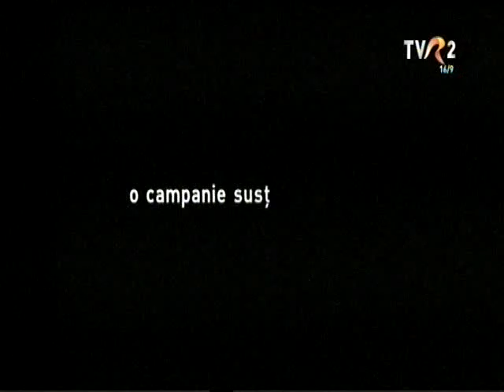Campanie de prevenire MAI